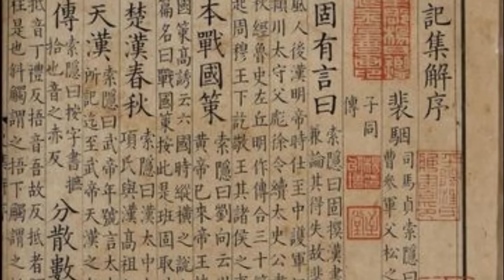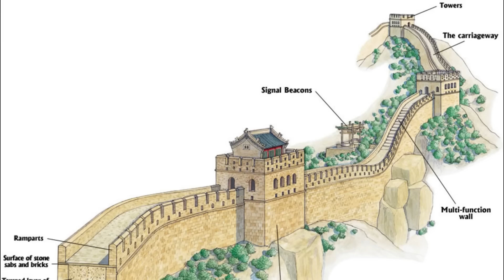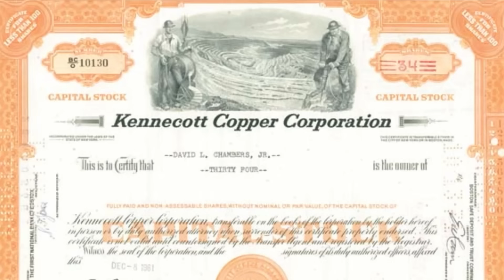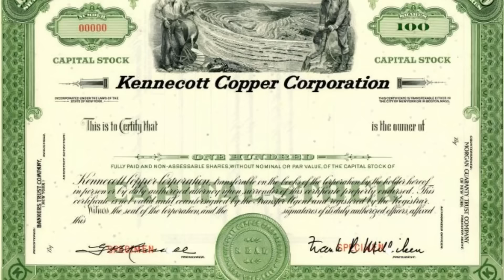Scientists Find An Old Mega Structure Visible From Space That Shouldn’t Exist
In a completely unexpected site, researchers have uncovered an ancient megastructure visible from orbit. This massive structure challenges traditional notions of past civilizations and their architectural potential. How was such a building constructed in an era supposedly lacking the technology and resources required for such large projects? What function did it serve, and who were the masterminds behind its construction?